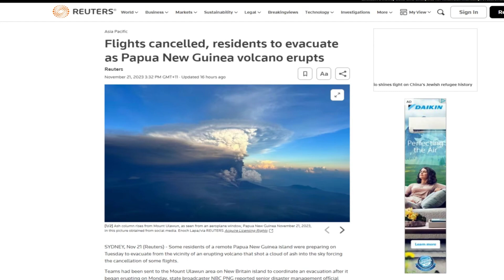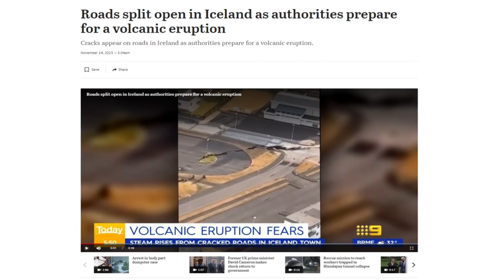"Flights Cancelled" in Papua New Guinea, Iceland Volcano Risk Reduced: This Week's Volcano News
In this week's news we take a look at the volcano that erupted in Papua New Guinea and the volcanic risk in Iceland.